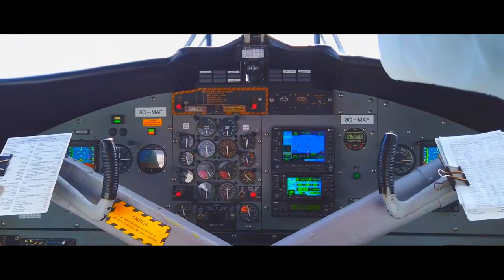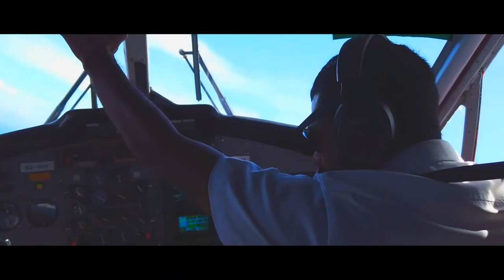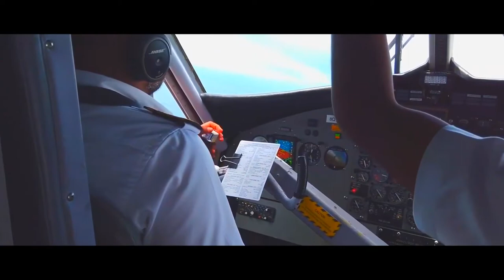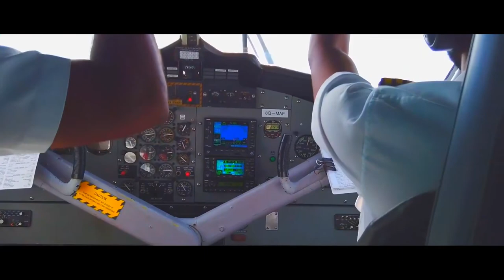MOST BEAUTIFUL FLIGHT in the WORLD Maldives Seaplane Transfer Cockpit View 4K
Trans Maldivian Airways is your getaway to the stunning Maldives. With the world’s largest seaplane fleet, Trans Maldivian Airways takes you from Velana International Airport in Malé to your island holiday destination. Life is about the journey, and this will likely be the most scenic one in your life.

Credit to:
Heartography Heart meets Photography